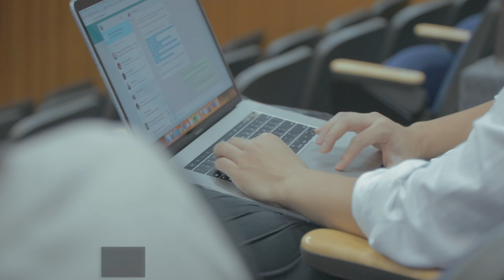Church News (IWS) - Jan 20, 2019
11:00AM International Worship Service
Church News